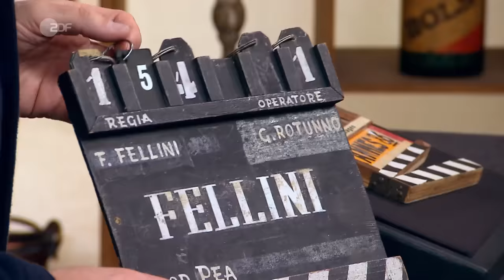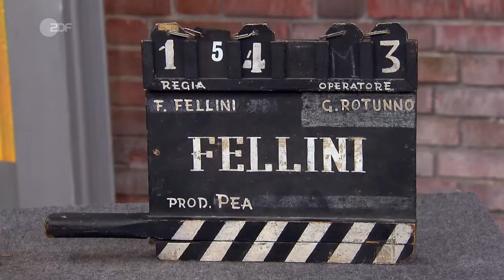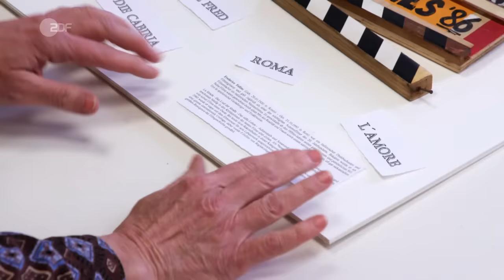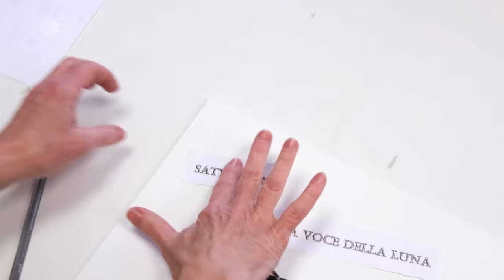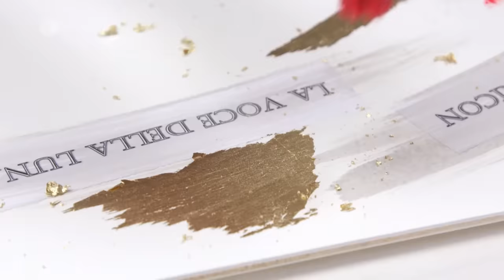Regisseur Wolfgang: Unser Händler rückt Filmklappe von Fellini ins Rampenlicht | Bares für Rares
Kamera: läuft! Ton: bereit! Wolfgangs Filmklappe von Regisseur Federico Fellini: Ready für den nächsten großen Auftritt.

Wenn diese beiden Filmklappen zuschnappen, sitzt im Händlerraum niemand still. Denn eine der beiden Klappen wird mit dem weltbekannten italienischen Regisseur Federico Fellini in Verbindung gebracht. Händler Wolfgang schlägt zu und möchte aus den beiden Exemplaren ein Kunstwerk erschaffen. Doch statt nur Anweisungen zu geben, übernimmt er selbst einige Rollen bei der Umgestaltung. Mit Rahmen, Farbe, Blattgold und jeder Menge Kreativität soll Wolfgangs Neuinszenierung gelingen.

00:00 Action im Händlerraum
02:11 Das Skript steht
04:27 Schmutziger Farbfilm?
06:55 Die Klappen halten
08:31 Filmreife Leistung!